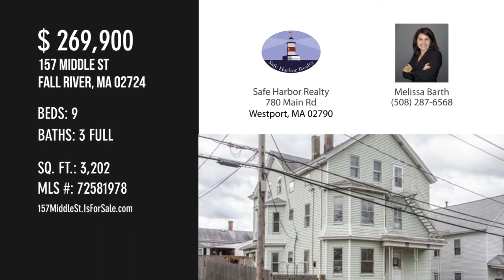157 Middle St, Fall River, MA 02724 - Melissa Barth - MLS 72581978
157 Middle St
Fall River, MA 02724
MLS 72581978

This 3 family home has been owned and occupied by the same family since 1952. All units are very spacious and offer their own unique details. First and second floor units both have 3 bedrooms each, pantry kitchens, Dining rooms, living rooms and full bathrooms with linen closets. First floor kitchen has been remodeled and needs finishing touches. The 3rd floor has been completely remodeled and offers 2 bedrooms, full bathroom with linen closet, kitchen, dining room and living room as well as your own storage area. The backyard offers a great space for entertaining with a large wooden deck and fenced in yard. Each unit has its own utilities*. Updates include: New electrical panels (2019), Roof (2005), Some new windows throughout (3rd floor all new), 1st floor boiler (2005) & Hot water tank,  2nd floor space heater (2016), 3rd floor boiler (2008) & Hot water tank (2018). Great for owner occupied or investment.

Contact Agent:
Melissa Barth
Safe Harbor Realty